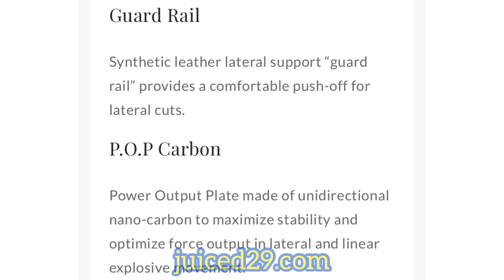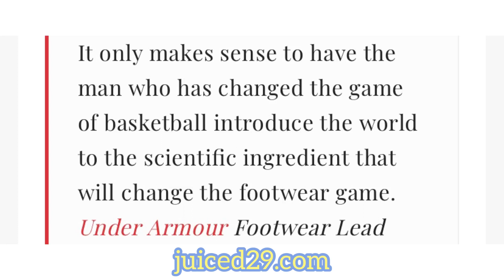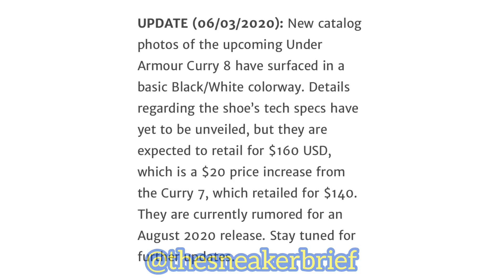🎞 Stephen Curry Curry8 Flow, rebranding of SC30? 👀🤔 Leaked photos & news; August 2020 release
ANOTHER UPDATE ON CURRY8 (CURRY TO HAVE HIS OWN BRAND AKIN TO JORDAN/NIKE)

…📱= portrait mode for smartphones (tap on maximize icon in lower right hand corner from YouTube mobile app; 📺 = HD format … Our playlists

Media from @thesneakerbrief (which was incorrectly watermarked on the video, sorry), @warriors, @thebasketballshoes and juiced29.com. Background music: “Discover” by @iksonofficial.

On June 28, 2020, the @warriors official Twitter and Instagram accounts posted some quick clips from individual workouts at Biofreeze Performance Center, the Golden State Warriors practice facility that is inside Chase Center in San Francisco, CA. One glimpse — under two seconds, in fact — of Stephen Curry had him tying his basketball shoes. A couple days later, and no pun intended, @thebasketballshoes on Instagram reposted a screen shot of that clip and labeled it “Curry 8”.

Now, the news of the seasonal impending next iteration of the Curry signature line with Under Armour seemed sparse this year, not surprisingly probably buried among pandemic and BLM news, not to mention the Warriors’ forgettable 2019-20 campaign which ended with Curry playing only 5 games of the injury-depleted 15-50 win-loss record. So as I went about confirming that the shoes Curry put on literally a few days ago for an individual workout, I discovered a few interesting developments.

On June 4, 2020, there was a leak of the Curry8 in throes very same colors: black with a white sole, as reported by @thesneakerbrief. We might never know where they got those leaked photos. Under Armour has been notoriously vigilant in tracking down leaks. We know for a fact that a few Instagram leakers who have direct ties to Chinese factories have had their hand slapped for posting pictures of Curry’s signature shoes that are prototypes or final designs. Bottom line: Curry signature shoe leaks are few and far between, relative to their brand counterparts.

But it turns out a few days even before that, on May 29, 2020, a website called juiced29.com, not usually known for sneakerhead leaks, posted what appears to be promotional material for the Curry 8 “Flow”, which happens to also include — get this — a rebranding of Steph’s iconic “SC30” logo. 🤔👀

The gut instinct here would be to chalk this up as a hoax, but if this were, someone went through a whole lot of trouble to come up with a new logo that mimics Curry’s signature, plus all of the “brochure material” it came with — not to mention a picture of a unique colorway that accentuates some of the other parts of the shoe. This would include what appears to be ground-breaking new sole technology called “Guard Rail.”

The Curry 8 is set to release August 2020, according to TheSneakerBrief.com.

📱 LeBron James’ son Bronny says Stephen Curry is his dad, then makes look-away 3 just like Steph 💦

PODCAST DETAILS...
All platforms (same link as above)